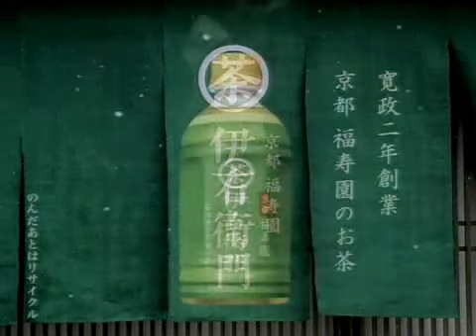伊右衛門-高級熱茶篇